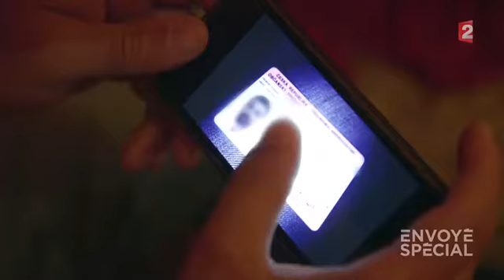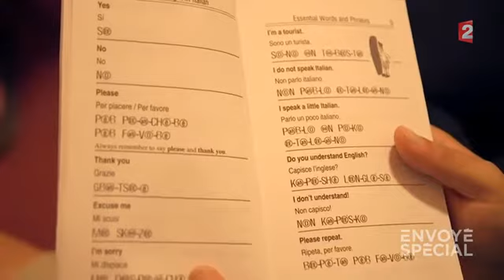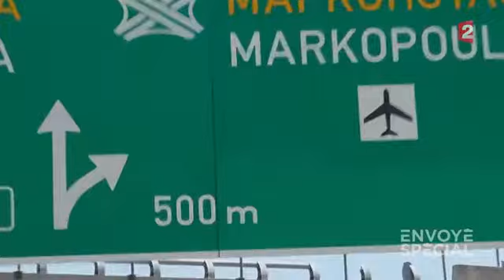envoye special la route